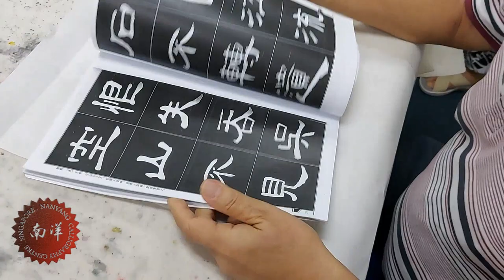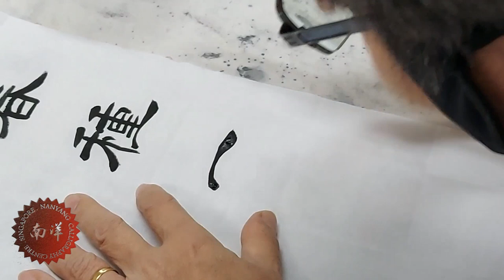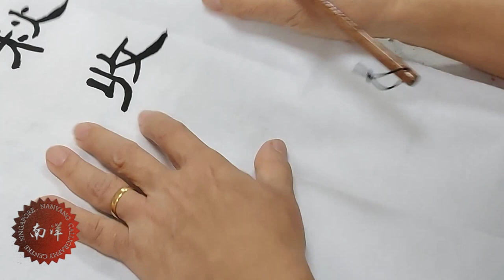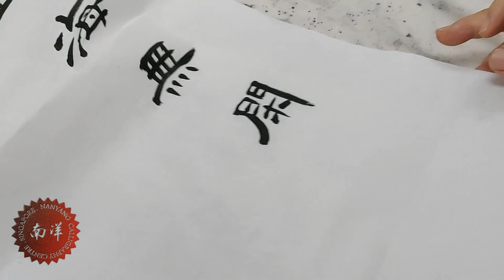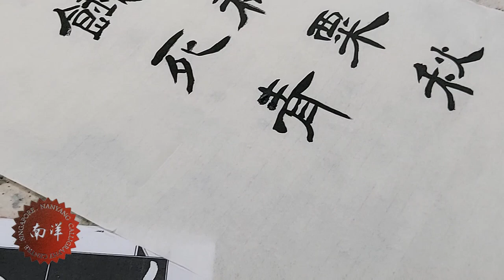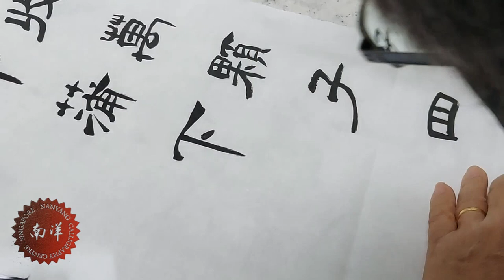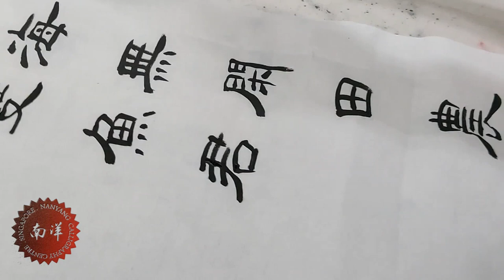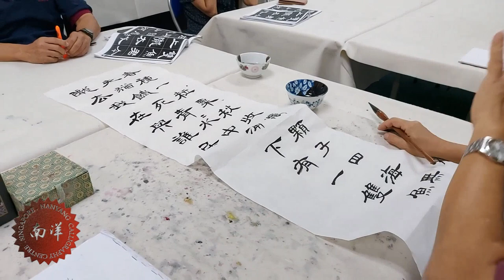南洋书法中心视频 隶书章法 春种一粒粟 青青水中蒲 Nanyang Calligraphy Centre